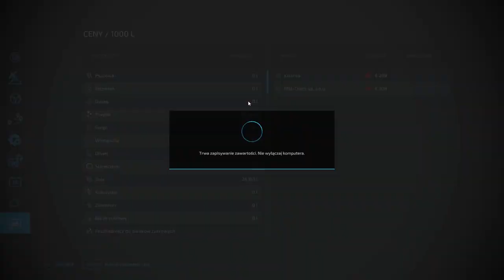FS 22 FLET NA OSADZIE #28 Siew pszenicy i wałowanie nowym nabytkiem